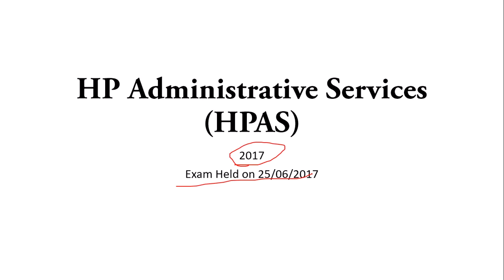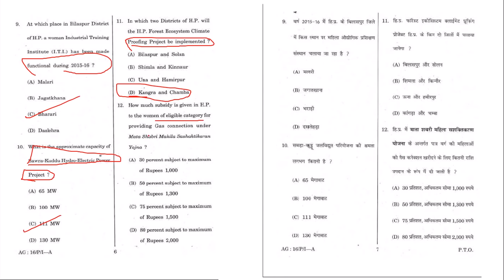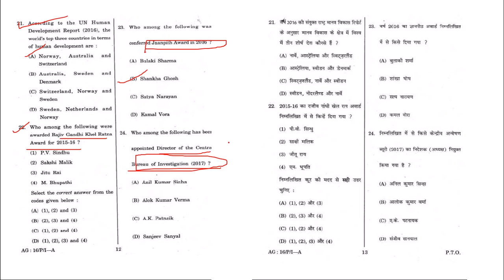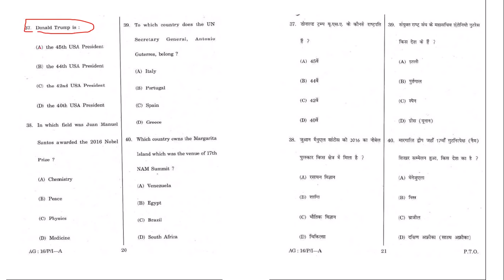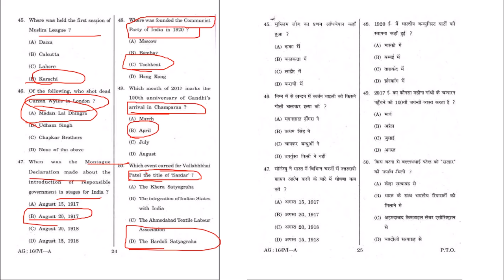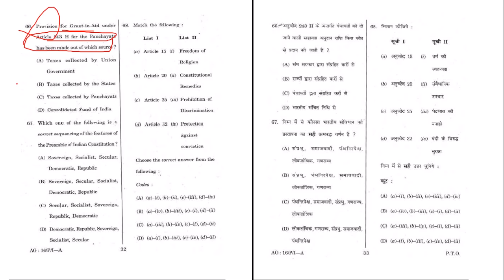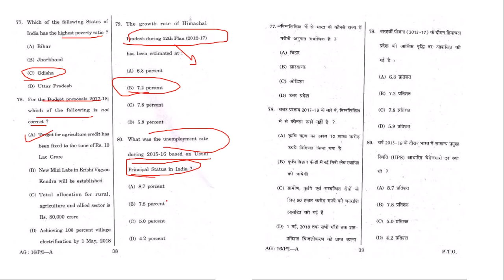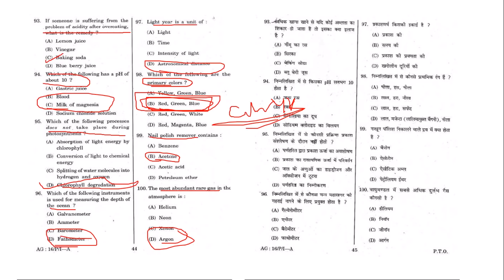HAS Previous year (HPAS) Question Paper Solved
Solved HPAS 2017 will give you insight how to approach HPAS 2018 and what should be your strategy to clear this year exam.